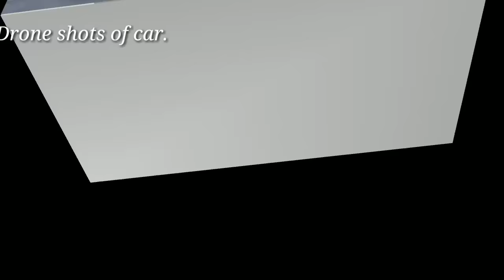Fn2 Type R Drone Footage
Using my new DJI Phantom 3 Advanced Drone.
Drones are the way forward so decided to invest hopefully my footage will get better with practice. audio by Jessie Ware Running(Disclosure Remix).